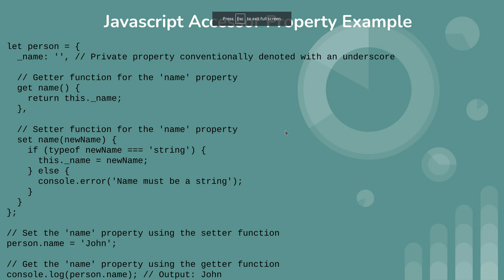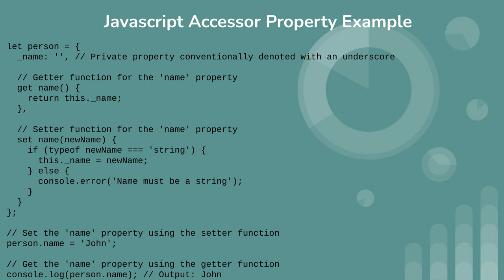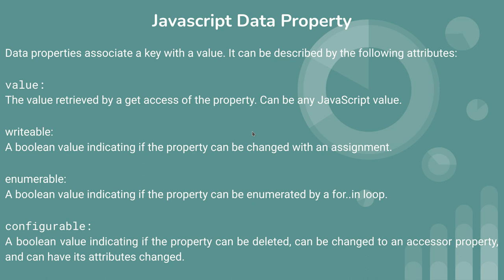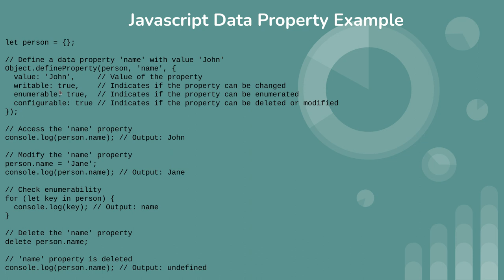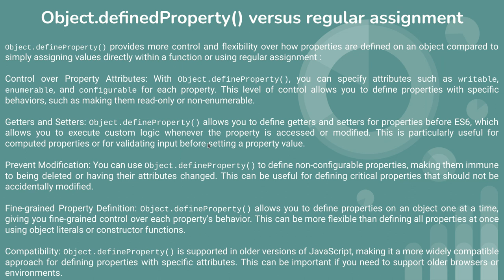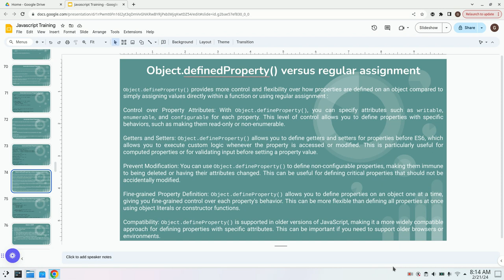Javascript tutorial(Object.definedProperty)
This is 13th video from Javascript tutorial